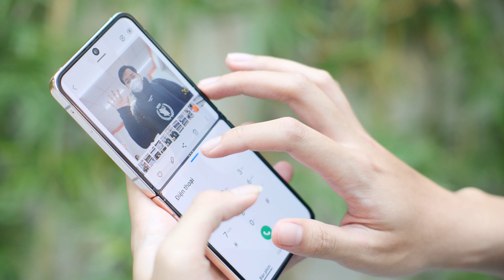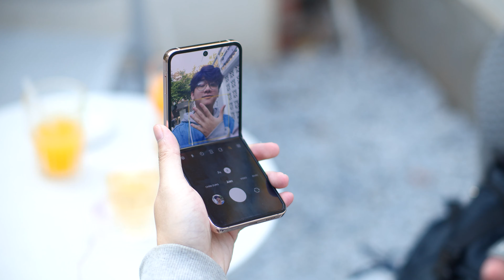Snapdragon 8+ Gen 1 trên Samsung Galaxy Z Flip 4 thiếu sự tối ưu?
Cấu hình 120hz, 1000nits, vi xử lý mới 8+ Gen 1 cấu hình mạnh mẽ 512gb và 8gb ram, khi quay video thì đẹp hơn và độ sáng rất hài hoà đẹp đẽ, cũng như là việc nó sẽ tối ưu về trải nghiệm hàng ngày cho người dùng từ cái thiết kế của nó, tiện hơn khi sử dụng màn hình phụ chụp ảnh này, các góc chụp cũng sẽ mới lạ hơn kèm theo Camera Wide và Ultrawide 12MP của Samsung Galaxy Z Flip 4.

Cơ sở 1: 416 Cầu Giấy - P.Dịch Vọng - Q.Cầu Giấy - TP.Hà Nội
Cơ sở 2: 66 Thái Hà - P.Trung Liệt - Q.Đống Đa - TP.Hà Nội
Cơ sở 3: 313 đường 3/2 - P.10 - Q.10 - TP. Hồ Chí Minh
Cơ sở 4: 258 Quang Trung - P.10 - Q.Gò Vấp - TP.Hồ Chí Minh
Cơ sở 5: 161 Khánh Hội - P.3 - Q.4 - TP. Hồ Chí Minh
Cơ sở 6: 71-73 Nguyễn Văn Cừ - P.Ngọc Lâm - Q.Long Biên - TP.Hà Nội
Cơ sở 7: 117 Xã Đàn - P.Phương Liên - Q.Đống Đa - TP.Hà Nội
Giờ làm việc: 8h30-22h tất cả các ngày trong tuần (cả ngày lễ)